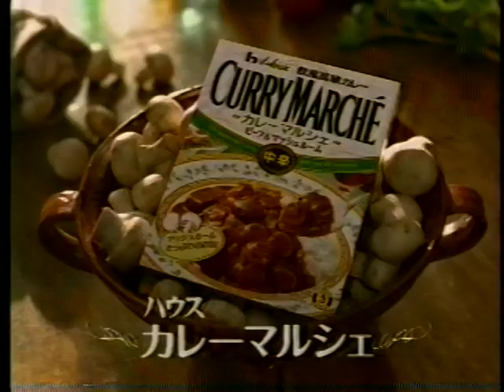2000 ハウス食品 カレーマルシェ CM 西田ひかるさん